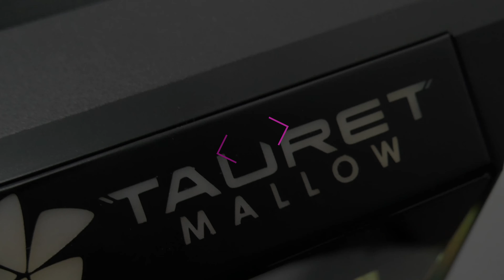PC Gamer Tauret Mallow TM13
Este equipo de la familia Tauret Mallow cuenta con controlador LED en el panel frontal para así poder controlar la iluminación de tus ventiladores y tira led.

Componentes:

Board Asus B350m Tuf plus gaming
Procesador: Amd ryzen 5 3400g
Chasis: Caja Atx Gamdias Talos m1a
Fuente: Gamdias 600w 80 plus bronze
Memoria Ram: DDR4 8GB 2933MHz Hyperx Predator
Unidad solida: 480GB a400 kingston
Tarjeta de vídeo: Gigabyte GTX 1650 4GB DDR5 Gaming oc